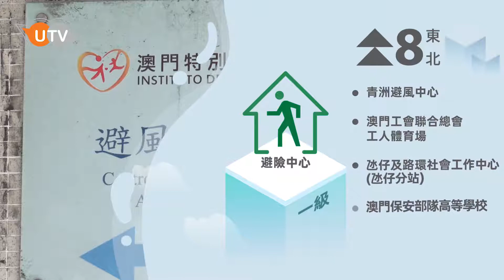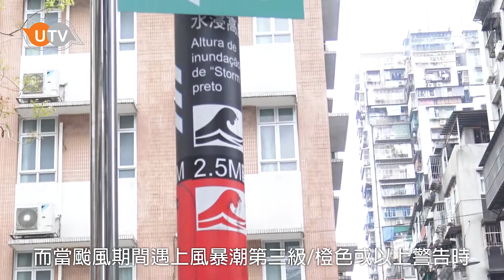避險中心兩級制度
自下一次颱風起
避險中心會推行“兩級的開放機制”
以應對不同情況下風暴潮有可能對居民帶來的影響
為使用者提供適切的服務及支援